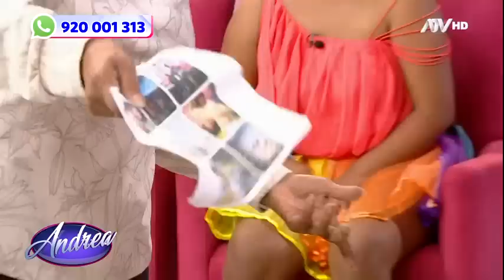Andrea: Programa del 21 de Marzo de 2023